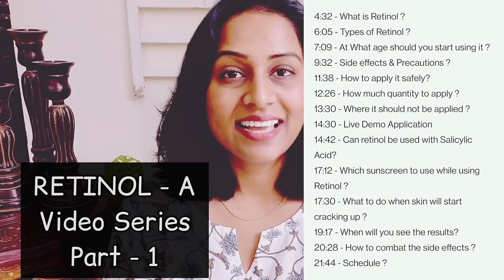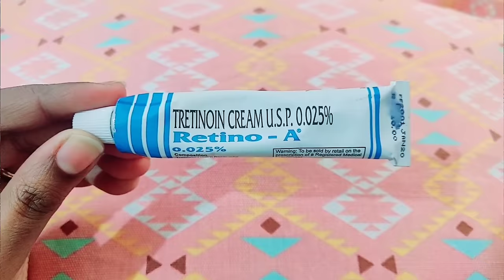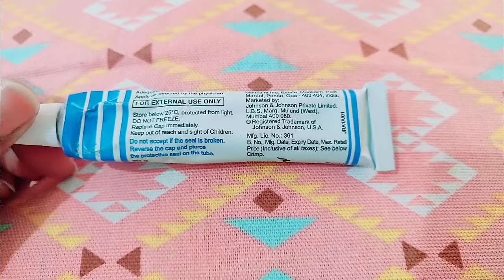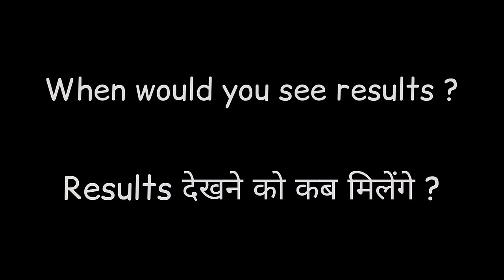Retinol / Retino - A / Tretinoin Anti aging Cream Series - Part 1 क्या, क्यूं, कैसे, कब Use करें ?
Waise toh kisi bhi chemist pe asaani se mil jayegi. Around Rs. 215 ki mili thi mujhe.
Neeche online buying links share ker rahi hu. I hope this would help you.

Neutrogena Hydro Boost Hyaluronic Acid Hydrating Water Gel Daily Face Moisturizer For All Skin Types, 50g